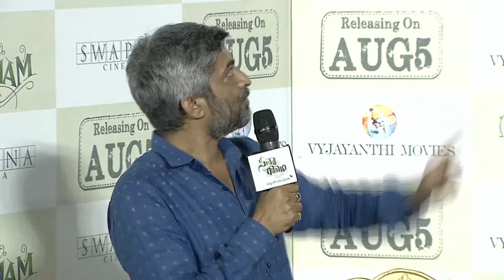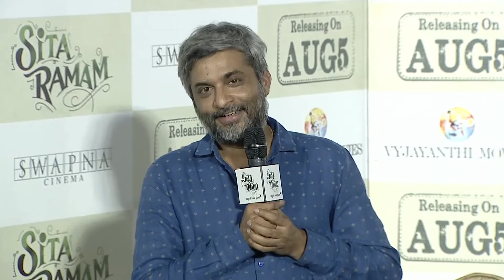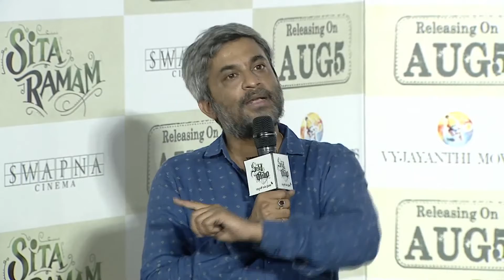Director Hanu Raghavapudi Speech @ Sita Ramam Trailer Launch Event Dulquer Mrunal Rashmika